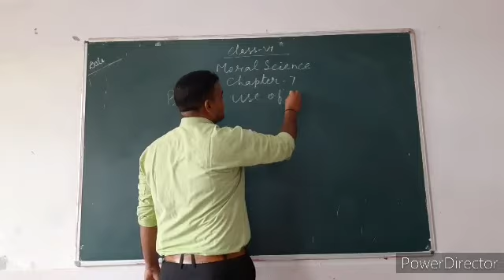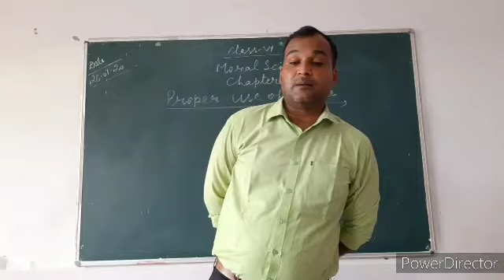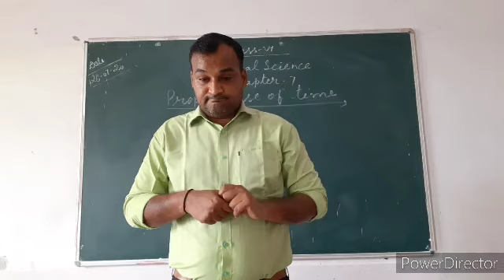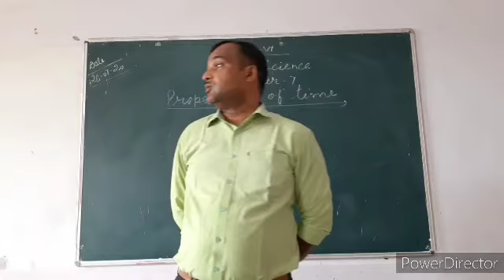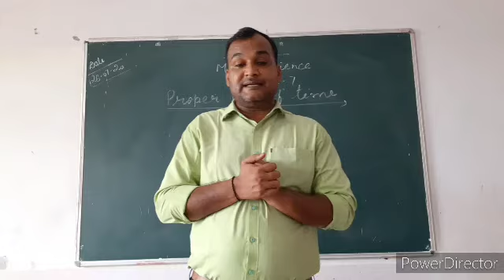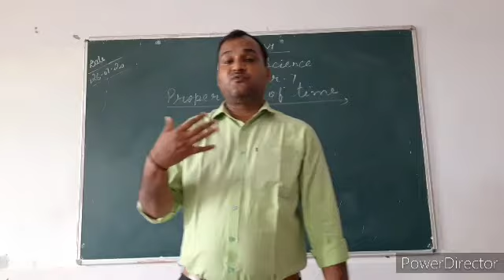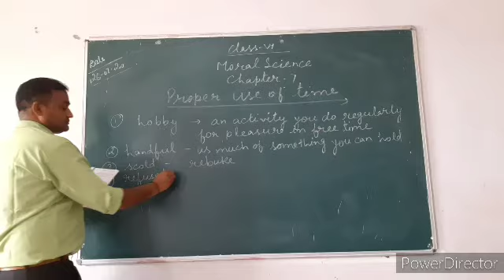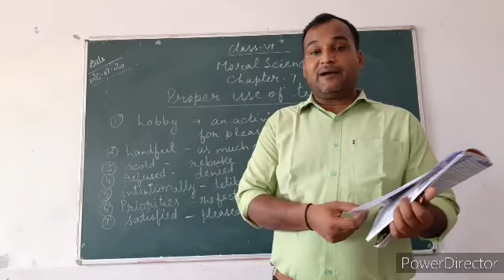Class 6 Ch 7 Moral science 27July